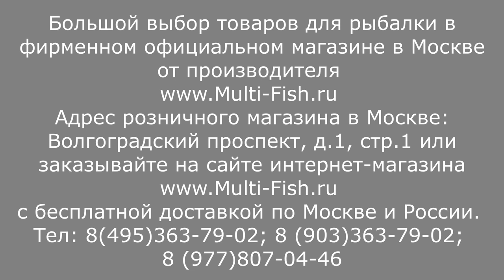Какой САДОК выбрать? УНИВЕРСАЛЬНЫЙ садок. Обзор рыболовных САДКОВ. Какие САДКИ бывают?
Рыболовный садок-необходимая вещь на рыбалке. Но далеко не все рыболовы знают какой садок им купить. Разобраться в садках для рыбалки могут не все рыболовы. Эксперт Максим Балаев показывает и рассказывает, какие садки предназначены для какой рыбы. Садок для реки. Садок для карпа. Садок для леща или плотвы. Садок для течения и стоячей воды. Плюсы и минусы разных садков.
Максим рассказывает какой должен быть обод садка и какой длины следует выбирать садок на рыбалку.

Наши преимущества:
2. САМЫЕ НИЗКИЕ цены со склада производителя, по Программе лояльности магазина Мульти-Фиш!
3. БЕСПЛАТНАЯ доставка по Москве и России в рамках Программы лояльности!
4. БЕССРОЧНАЯ гарантия на заводской брак на ВСЕ УДИЛИЩА!
5. Свой фирменный СЕРВИС-ЦЕНТР работающий более 20 лет! с ПОЖИЗНЕННОЙ гарантией на место ремонта!